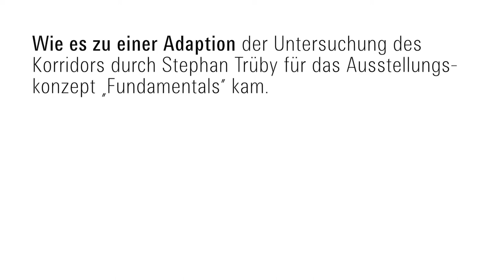FSBlox 19 Stephan Trüby - Aspekte des Korridors in der Ausstellung Fundamentals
Besuchen Sie FSBlox, den Biennale-Blog der Franz Schneider Brakel GmbH + Co KG,

Der Korridor in den „Elements of architecture"
Er polarisiert: Mythische Architektur, Unarchitektur, vermeidbar, verzichtbar, als Fluchtweg keinesfalls verzichtbar? Stephan Trüby betrachtet den Korridor im Spiegel der Geschichte und erläutert, wie seine eigene Untersuchungsmethodik Eingang in das Konzept der „Elements of architecture" gefunden hat.